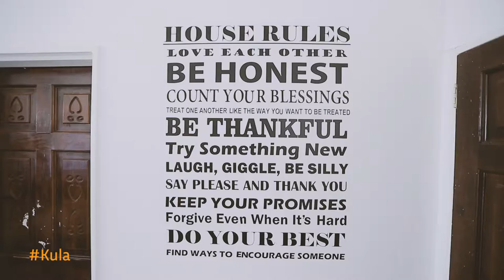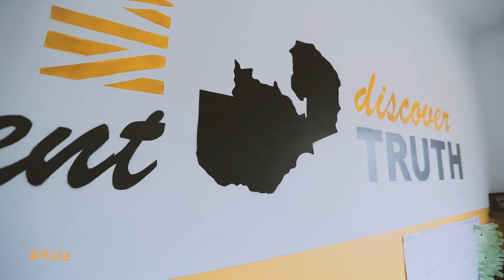Lukonga Lindunda - Bongohive Executive Director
Greatness begins with an idea: a seed that grows into an asset that is capable of changing lives in Zambia, across Africa, and eventually the world. Lusaka’s BongoHive, a tech incubator is where some of those ideas are born and co-founder Lukonga Lindunda helps grow them.